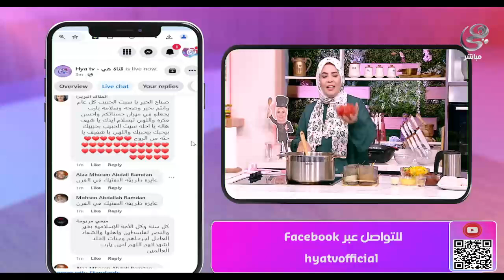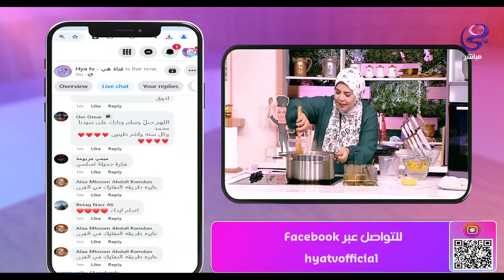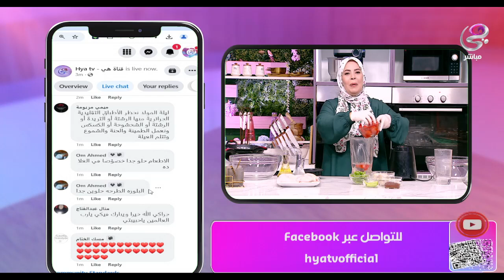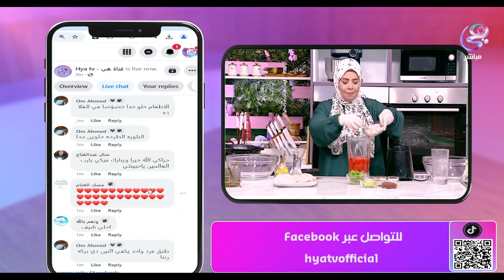ست الحبايب - وجبات الخير مع الشيف هالة فهمي - الحلقة الكاملة - 15-9-2024